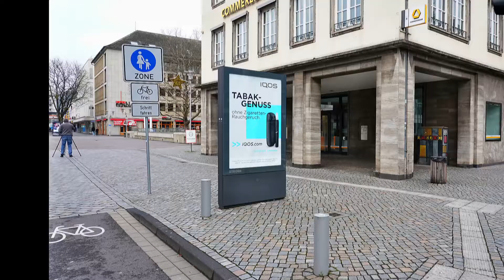Siegen B1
Siegen Samstag Mittag, 2.Januar 2021